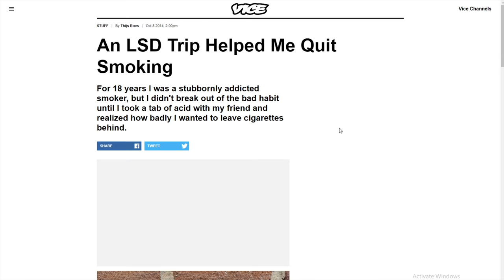Michael Pollan on psychedelics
In this interview with Michael Pollan we discuss his new book about psychedelics therapy, the war on drugs, and we visit a smartshop in Amsterdam.

CREDITS
Thanks to the Arbeiderspers for setting up this interview.
Thanks to Emiel Janssen for shooting it.

Store your Bitcoin against 6% interest on BlockFI 🤩

MY FAVORITE BOOKS ABOUT THE DRUG WAR
Patrick Winn - Hello, Shadowlands
Johann Hari - Chasing the Scream
Jay Stevens - Storming Heaven; LSD and the American Dream

Listen to these on Audible Plus, and get one title for free per month